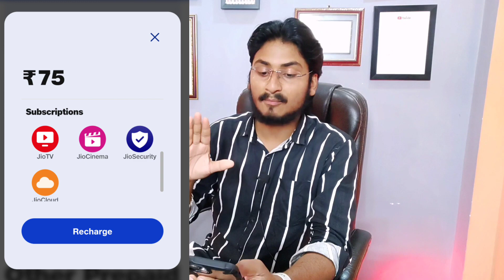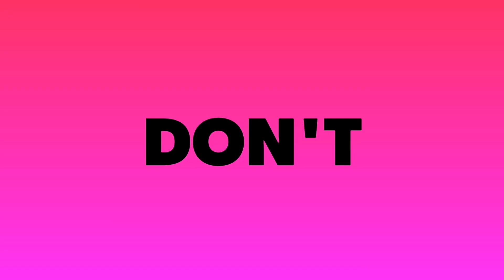Jio का बड़ा धमाका - ₹75 रुपए में सब कुछ | Jio ₹75, ₹91 Plan | Jio Best Minimum Recharge Offer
Aaj ki is Video me Maine bataya hai Apko Jio Ke Under 100 Rupees Plan Jisme Apko Data, Calls SMS Sab kuch Milega..To Konse wo Plan Hai Janne ke liye Ye Video Starting Se lekar Last Tak Jaroor Dekhiyega.

Guide4Tech Ujjwal.. :) :)